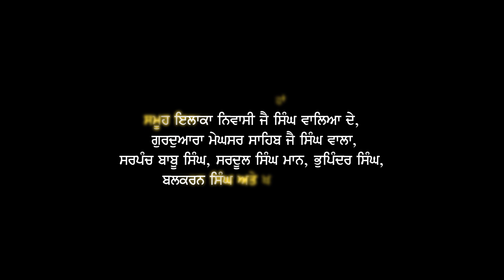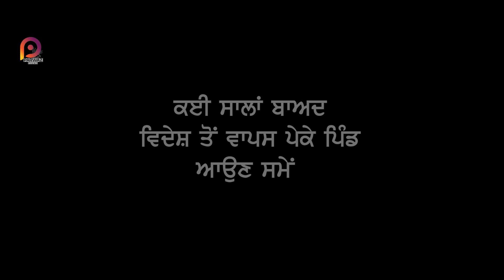PUNN JA PAAP || PUNJABI MOVIE HD || SUKHVIR KAUR SRA || PARWAZ FILMS || PUNJABI LATEST MOVIE 2019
PUNN JA PAAP || PUNJABI MOVIE HD || SUKHVIR KAUR SRA || PARWAZ FILMS || SUKH RELIEF WELFARE SOCIETY, BATHINDA || PUNJABI LATEST MOVIE 2019
Artists : B.S. Kuhar, Sukhvir Kaur Sra, Gurjinder Dhillon, Baljeet Kaur, Lovjot Dhillwan, Padam Dhillon, Param Noor, Gurpreet Bargari, Amarjeet Kaur Hararr & Jagdeep Chotian
Story & Screen Play : Sukhvir Kaur Sra
DOP : B. S. Kuhar
Editor :  Gurmeet Ludhar
Special Thanks : Gurjinder Singh Dhillon
Produced By : Sukh Relief Welfare Society, Bathinda
Director : Sukhvir Kaur Sra 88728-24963
Label : Parwaz Films